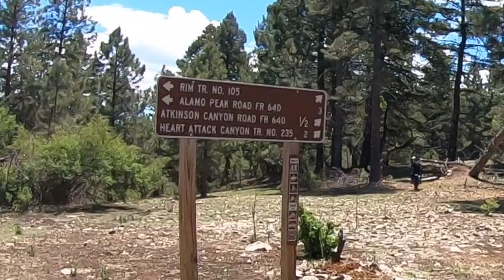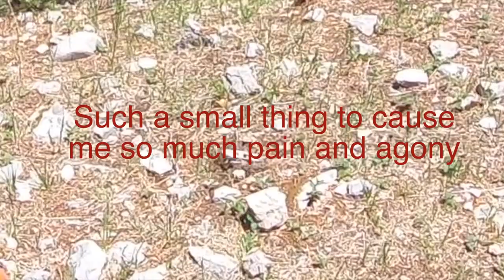Rim Trail 105 Mid Section Pt 2 of 3 (Cloudcroft New Mexico)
Me and a few guys rode the middle section of the rim trail up to the Sunspot observatory road.  This is part 2 of 3.